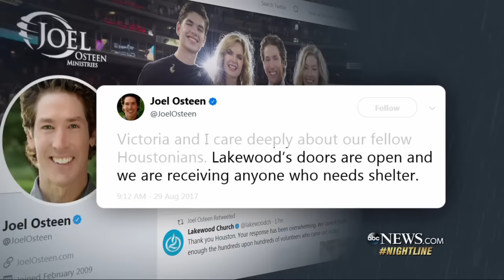Volunteers rescue Hurricane Harvey victims, evacuation centers fill up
First responders and volunteers, including Team Rubicon members, are using any means necessary to get people out of flooded homes, from using boats to trucks to a jet ski.